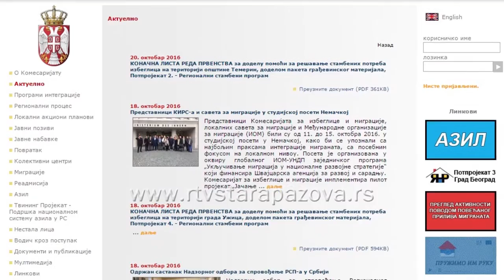Pomoć socijalno ugroženima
Polovinom oktobra doneta je odluka o dodeli jednokratne novčane pomoći od po 15 hiljada dinara i dodeli pomoći za nabavku ogreva socijalno ugroženim porodicama, izbeglim i interno raseljenim licima sa boravištem na teritoriji opštine Stara Pazova. Pomoć je dobilo po 30 porodica.